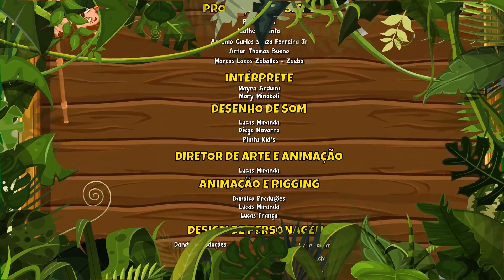Embaixo D'Água Vol. 6 - Giramille 6 min | Desenho Animado Musical